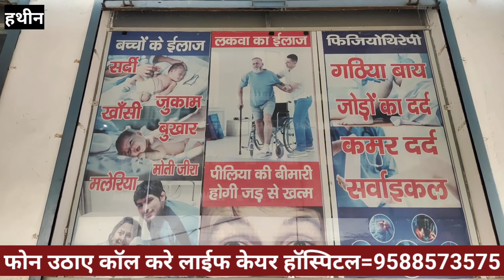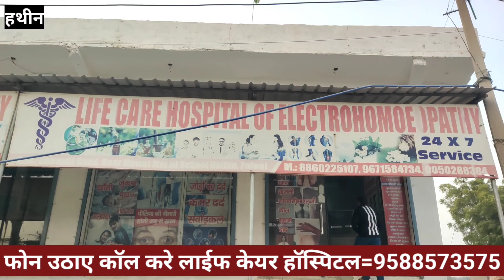अनिता सिंह पूर्व विधायक नगर की जनआक्रोश रैली के दौरान ख़ास बातचीत विधायक वाजिब अली विकास में फेल हुए